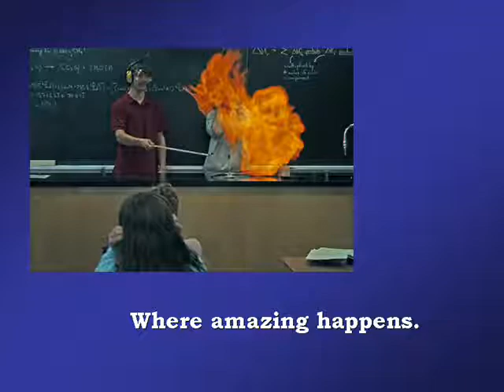Amazing WDSS 2 (Walkerton)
Walkerton District Secondary School
Promotional Video